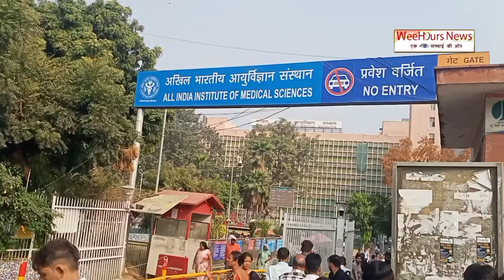इसी अस्पताल (AIIMS) में मशहूर लोक गायिका शारदा सिन्हा ने अंतिम सांसें ली, ऑटो ड्राइवर को भी सुने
ख़बर-  इसी अस्पताल (AIIMS) में मशहूर लोक गायिका शारदा सिन्हा ने अंतिम सांसें ली, ऑटो ड्राइवर को भी सुने